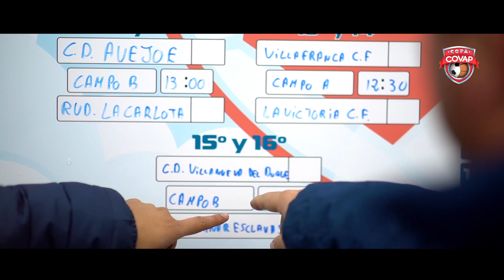7CopaCOVAP Resumen sede provincial Córdoba 2019 (Pozoblanco)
¡Este es el vídeo resumen de la sede provincial de Córdoba de la séptima edición de la Copa COVAP, disputada el pasado 20 de enero en Pozoblanco! Disfruta de goles, canastas, y de los testimonios de participantes y organizadores. ¡Esperamos que lo pasárais de maravilla!